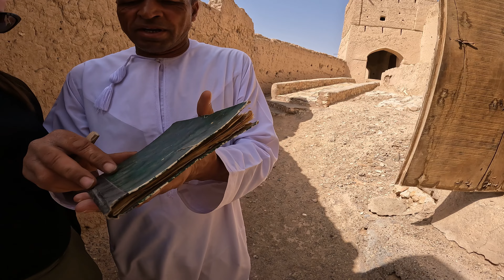BMW R 1250 GSA | Muscat to Dubai | Season 01- Episode 03 (Part 01)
Returning to Dubai from my first Muscat trip. You will see in this two part Episode how I spend 17 hours travelling from Muscat to Oman covering almost 600 Kms and visiting several places on the way. In Part 1 I have visited Sultan Qaboos Grand Mosque and Nizwa Fort. Hope you enjoy this Vlog and also continue to watch the next part of Episode 3.